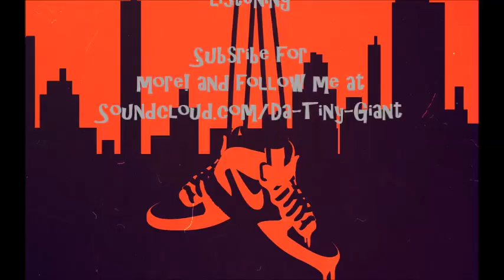Art Of Rap